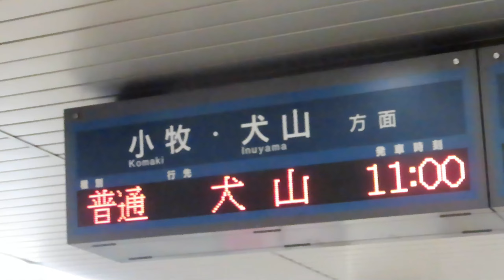【名鉄】【小牧線】【上飯田】から【犬山】まで【前面展望】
遠い昔、単線時代に良く乗った路線でした
久しぶりというか、複線化されて初めて乗りました
すっかり様変わりしましたね!!
それでも何処か、小牧より先は面影が残っていて嬉しかったです

【こちらもぜひ見て下さい】
★【名鉄】【上飯田ビル】の記憶【平安通】から【上飯田】を歩く

動画内における表記の間違いがございました
誤→全面展望
正→前面展望
すみません

0:00 先頭
0:13 地下になった上飯田駅、 この駅からの乗車は初めて
0:20 もうずいぶん経つのにね(恥)
0:27 今回はここから 犬山駅まで車窓を楽しみます
0:54 このトンネル 相当な工事費だったろうね
1:00 2本の川をくぐってるから 地下も深い訳だよ
1:09 今日は「前面展望」の 運転手気分でいくね
1:16 長くなりそうだけど 良かったら見て下さい
1:38 単線だった頃に比べ 各駅も様変わりしたね
2:00 列車が走りながらすれ違う ようになった・・・感激
2:08 単線時代しか知らないから とても新鮮です
2:26 この駅も綺麗になったね 当時は2両編成用の長さだった
2:35 お〜、この辺は田園だったよ 今は色々と増えたんだな
2:48 調べたら列車の解体場でした (現在は、資材置き場だそう)
2:57 ここは変わらないね
3:10 おっ、高架化されたんだ
3:20 と思ったら地下へ向ってるぞ
3:38 ここから地下なんだね
3:48 もうこれは地下鉄だねぇ 上飯田駅と同じだ
4:06 解体中ピーチライナー高架だ
4:26 解体にまだまだ掛かりそう
4:36 高架が結構続くんだね
4:40 小牧線はほとんどが地べた だったから
4:46 ずいぶんお金かけたんだなぁ
5:09 ここは神社と飲食店も 多いみたいで楽しめそうです
5:23 本線の形が変わってるなあ
5:29 まっすぐ行きたい
5:57 この雰囲気が 「小牧線」って感じだよ
6:03 スピードも乗ってるぞ!!
6:17 小牧線らしい雰囲気の駅だね
6:49 この線形での列車待ちが 多いんだね
6:56 まっすぐ行けない
7:05 複線化の準備だろうか 土地と鉄材が沢山あります
7:28 大きな駅が見えてきた 終点、犬山駅に着きました
8:03 ありがとうございました